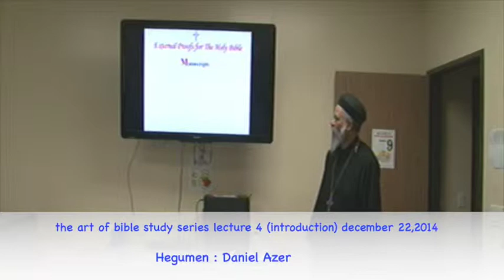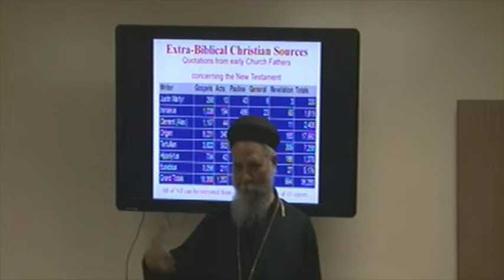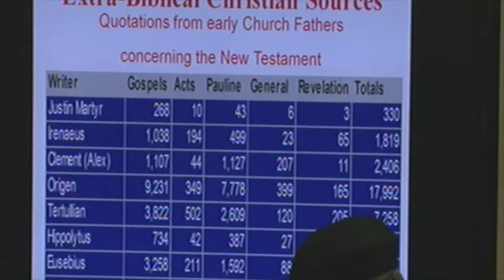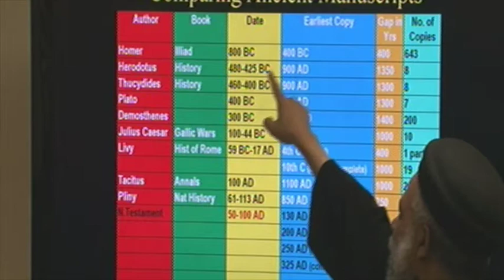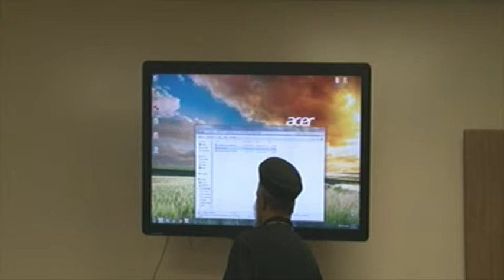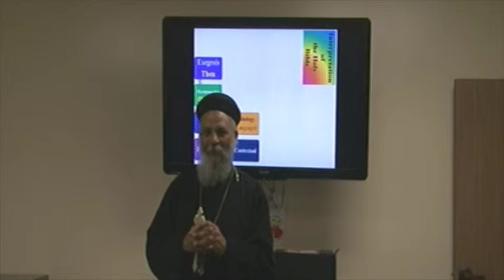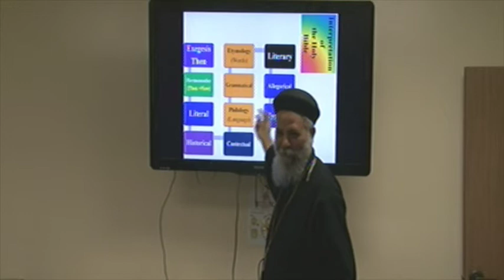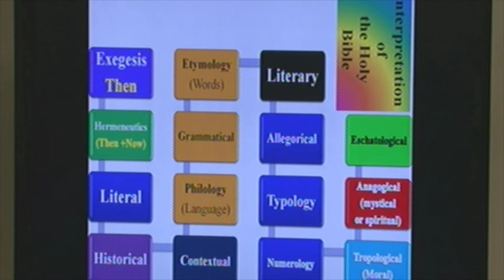Art of bible study series lecture 4 introduction December 22,2014 Hegumen : Daniel Azer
Hegumen : Daniel Azer the art of bible study series lecture 4 December 22,2014 (introduction) القمص دانيال عازر